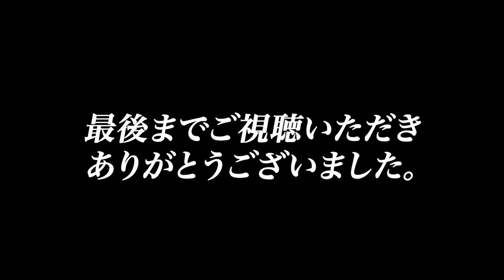鈴木悟のサンドバッグ打ちをノーカットでお送り致します！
鈴木悟が皆様の疑問質問や試合動画を観ながらの解説などを致します。
ご要望があればYouTubeはもちろんTwitter、Facebook、InstagramなどのDMでじゃんじゃんメッセージ下さい！

お仕事や企画のご依頼もお待ちしております！

I
nstagram

YouTubeおすすめ動画

鈴木悟がK-1で対戦したマイク•ザンビディス選手と魔裟斗選手について語ります。

東京都港区西麻布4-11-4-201  TAKE IT EASY
代表 史上初異種格闘技三冠王  鈴木悟

常時全力‼︎
気楽にいこうぜ‼︎